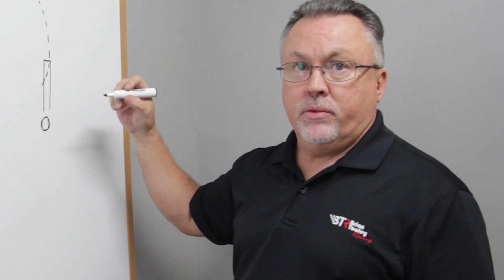Stock vs Roller Rocker Arm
Watch Brian Tooley Racing explain the difference between a stock rocker arm and a roller rocker arm, and how they operate.